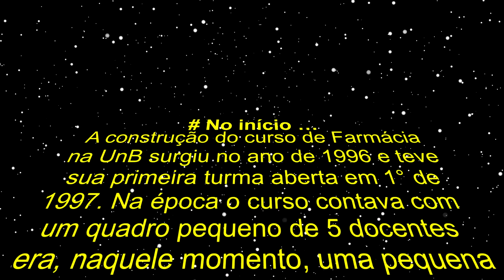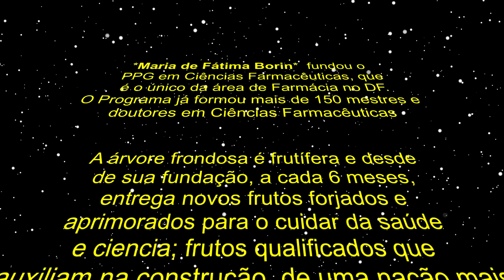História dos Cursos de FARMÁCIA/FS/UnB 2022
A construção do curso de Farmácia na UnB surgiu no ano de 1996 e teve sua primeira turma aberta em 1° de 1997. Na época o curso contava com um quadro pequeno de 5 docentes, era, naquele momento, uma semente brotando.
Ao longo dos anos, e principalmente da vontade e muito trabalho dos servidores do FAR, aqui vale destacar o **prof. Francisco Neves** - membro fundador - o curso de Farmácia teve sua expansão extraordinária. Dado seu excepcional crescimento e o momento oportuno, viu-se a possibilidade de criar um curso de Farmácia Noturno, e assim ocorreu em 17/09/2010.

A semente que brotava no início desenvolveu em uma árvore que enfrentou muitas lutas, impasses e incontáveis superações; tornou-se vistosa e frondosa!

No ano de 2011, um conjunto de professores do FAR, coordenado pela **Profa Maria de Fátima Borin**, fundou o PPG em Ciências Farmacêuticas, que é o único da área de Farmácia no DF. O Programa já formou mais de 150 mestres e doutores em Ciências Farmacêuticas

Ao longo dos anos, talentosos e criativos docentes e técnicos educacionais foram somando ao seleto quadro do FAR, e a mais valorosa de todas as vitórias: os nossos **ALUNOS que brilham mundo afora. **

 Em 2022, iniciamos o projeto Memórias FAR para relembrar e contar essas histórias às novas gerações: comemoramos **25 anos do curso de Farmácia Diurno e 12 anos do curso de Farmácia Noturno.** Os cursos contam com **42 Docentes efetivos**, **22 Servidores Técnicos**  e um total **780 Alunos**.

A árvore frondosa é também frutífera e desde sua fundação entrega novos frutos forjados e aprimorados para contribuírem com desenvolvimento da ciência,  da saúde e da sociedade.

Muito prazer, nós somos **FARMÁCIA/FS/UnB e nossa história é um legado transgeracional**.